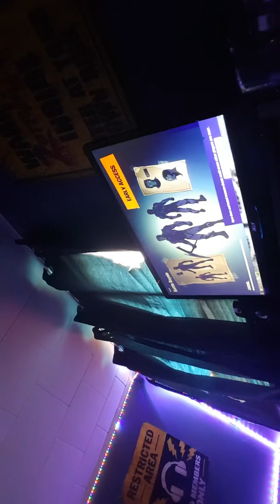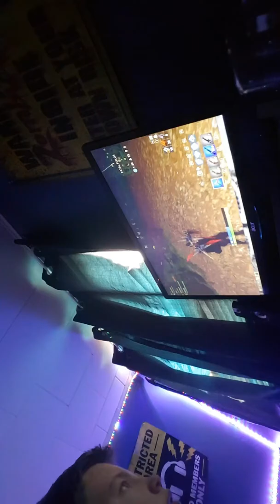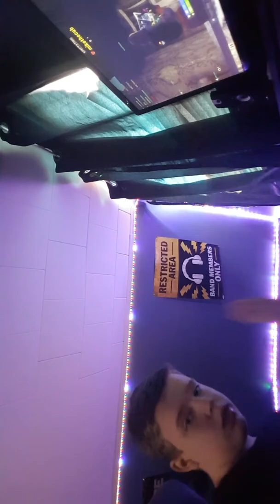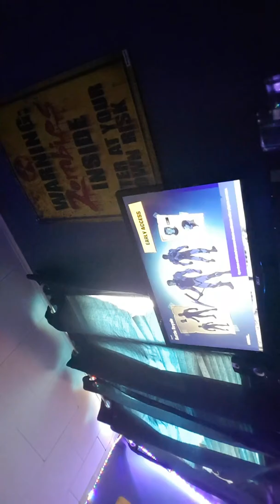My awesome vlog !!!!!